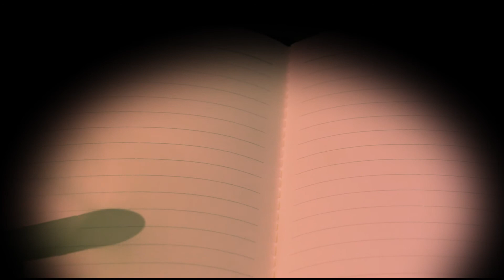WRITTEN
A video action, created as the first assignment from Introduction to Video Production course in Concordia University (2017).

It is about writing your heart out which one can only imagine what is it about.